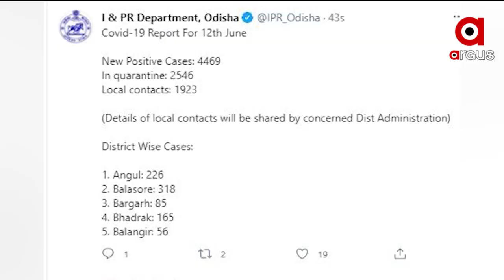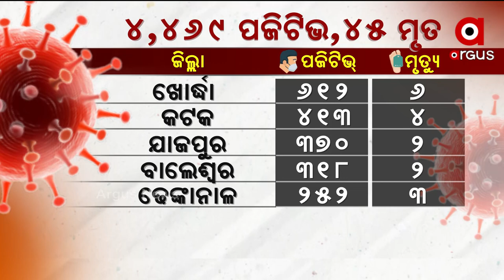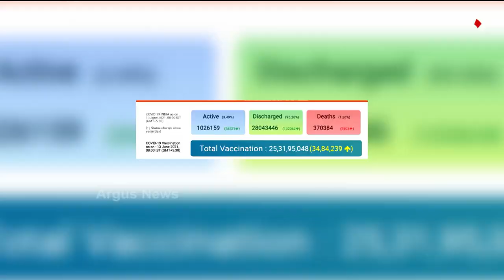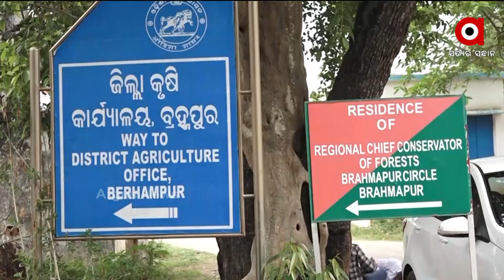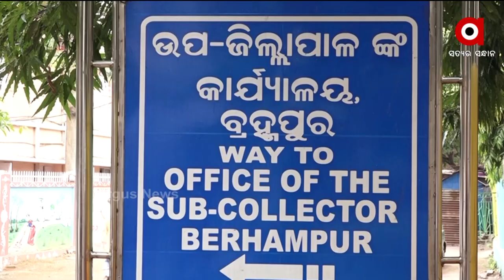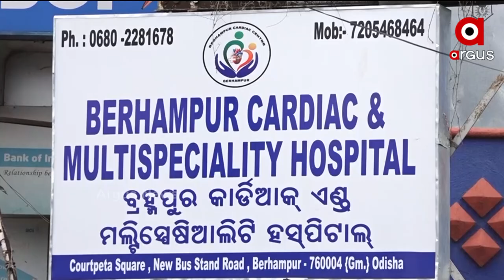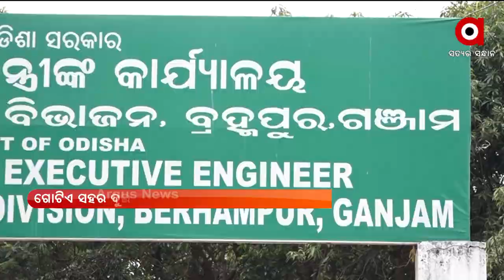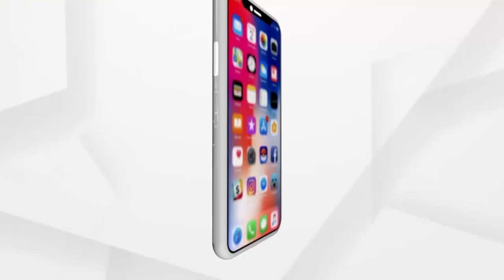Argus Update News 12Pm